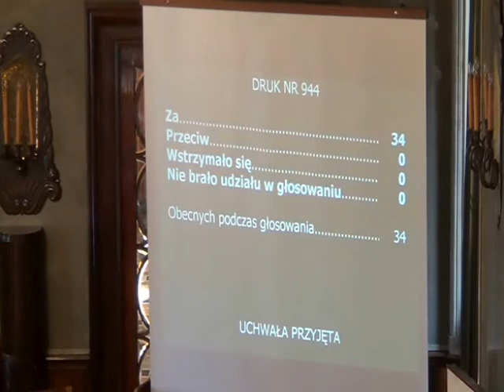RMK_10-10-2012_38 Wybór Wiceprzewodniczącego Komisji Infrastruktury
Wybór Wiceprzewodniczącego Komisji Infrastruktury Rady Miasta Krakowa

Projekt Komisji Infrastruktury - druk nr 944/.